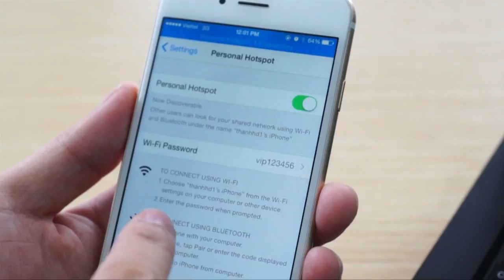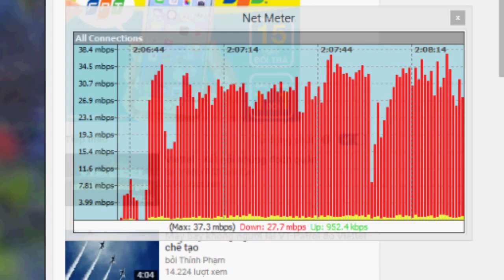Test tốc độ 3G Viettel trên máy tính.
Kết quả được test trên laptop được kết nối 3G thông qua chia sẻ hostport từ điện thoại của Appple. Mời các bạn theo dõi nhé